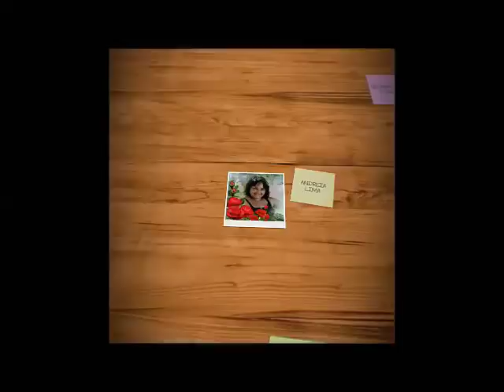SABÃO DE BICARBONATO COM CLORO, MARAVILHOSO!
1 LITRO DE ÓLEO
140 ML DE SODA
100 ML DE ÁGUA PARA DISSOLVERA SODA
100 ML DE BICARBONATO DE SÓDIO
150 ML DE CLORO PARA DISSOLVER O BICARBONATO
150 ML DE DESINFETANTE

   MUITO OBRIGADA A TODOS VCS POR ASSISTIREM MEUS VÍDEOS.